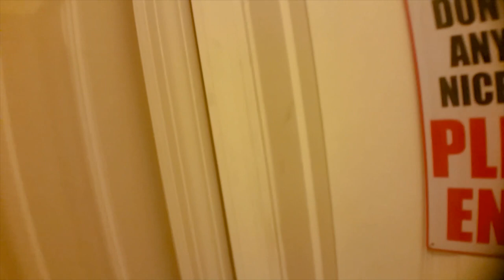COVIDpocalypse (Director's Cut)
CREDITS:
Brandon Judy as himself, and for all the production stuff
Avery C. as Ax Crazy Guy
Alex C. as Guy ripping off Blackadder
Alex N. as Conspiracy Guy